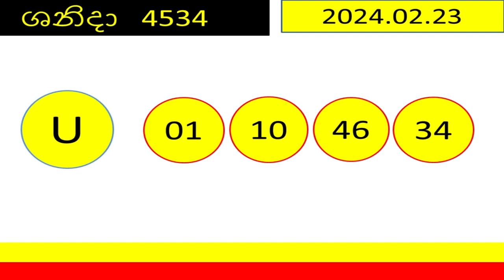Shanida 4534 # lottery#DLB 2024.02.23 # Result DLB NLB ලොතරය් දිනුම් අංක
@LOTTERY T.V . Shanida#lottery ticket dinum adeem DLB #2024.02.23.